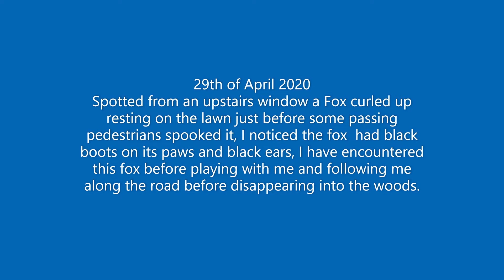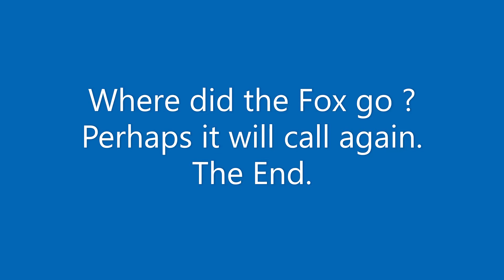Fox visits the garden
Footage of a Fox taking refuge briefly in my back garden, I know this crafty little playful fox and when it was much younger, it used to follow and trail behind me when I used to walk my dog and it would play with us and pop out of concealment either behind us or up in front of us until we parted ways and it headed of into the woods.

I thank and praise God for the blessing of this little creature visiting me out of all the thousands of gardens it could have visited it choose to visit me so I thought I would share the blessing.